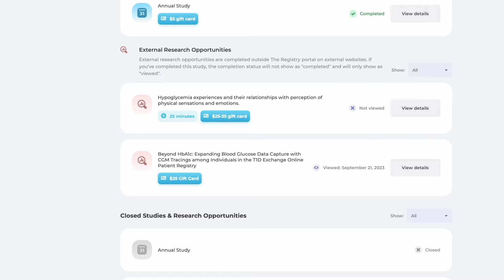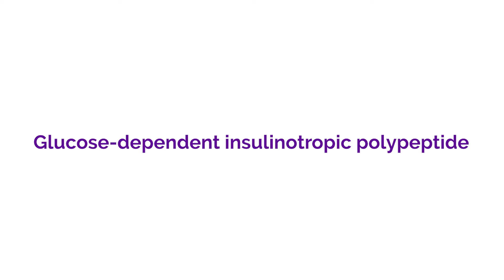How Ozempic Works - Diabetes & Weight Loss Explained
I spoke with Pharmacist and Diabetes Educator, Diana Isaacs, about popular GLP-1 and GIP drugs like Ozempic, Wegovy, and Mounjaro. We cover how they work, their impact on weight loss, how they treat people with diabetes, and the ever growing issue of cost/accessibility. Do you use one of these drugs?

Products I recommend

Chapters:
Intro: 00:00
Diana Issacs Intro: 02:39
What are GLP-1 Drugs: 04:18
Type 1 Diabetes Treatment: 18:45
Type 2 Diabetes Treatment : 24:52
Weight Loss: 28:19
Insurance Coverage: 43:00
Future of GLP-1s & Insulin: 56:49